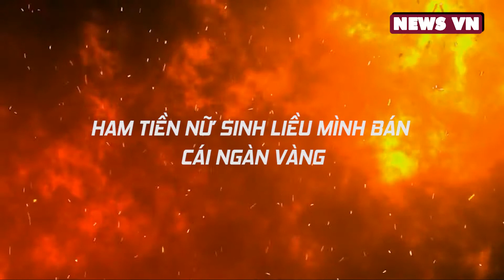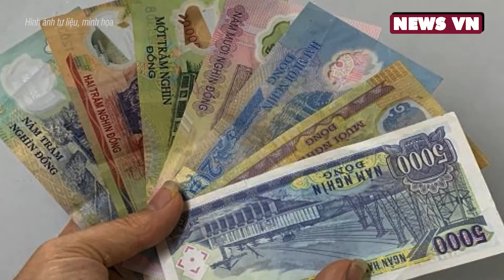Muốn có tiền tiêu không phải suy nghĩ, cô sinh viên lấy lỗ làm lời và bi kịch kinh hoàng đầy đau khổ